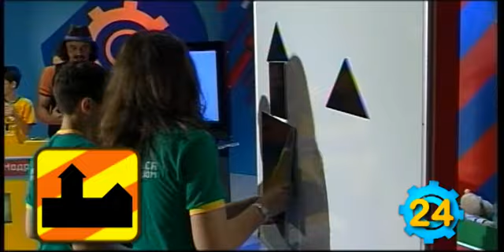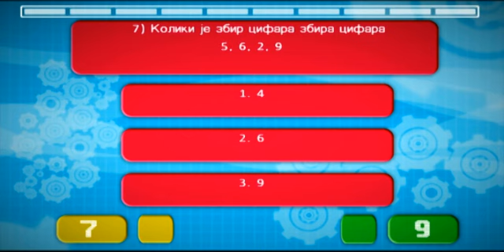Квизолог - ЕП 31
Kvizolog - EP 31